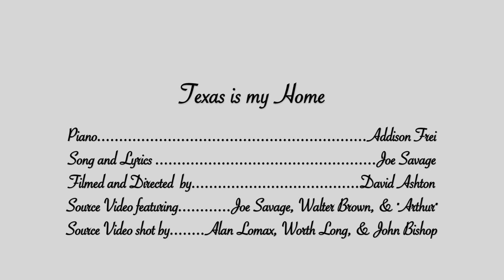Addison Frei - Texas Is My Home (feat. Joe Savage)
Alan Lomax captured this moving performance by Joe Savage in Greenville, Mississippi in 1978. Now more than 40 years later, pianist Addison Frei brings his piano reflections to the tune "Texas Is My Home".

Directed and filmed by David Ashton and engineered by Aaron David Ross at the Yamaha Artist Services Piano Salon in New York, NY on March 22nd, 2019.

Source material used with permission from the Association for Cultural Equity.